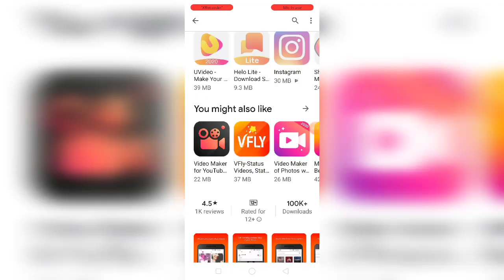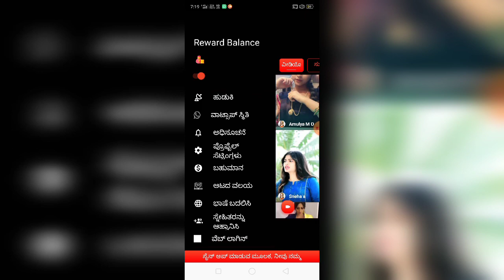Indian App | Chingari🔥🔥 app like TikTok | Manoj Technical Point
in this video I will tell about how to download chingari app on mobile and some features of the app,this app is like TikTok you can make videos and You can give a message to the world.It is an Indian App so Please Uninstall/Delete TiKTok And install Chingari.

My Telegram Channel Link : Manoj Technical Point⌚️📱🖥
A technical channel

 Thanks for the response for my first video, thank you for your love friends